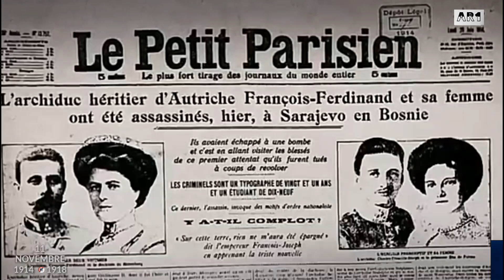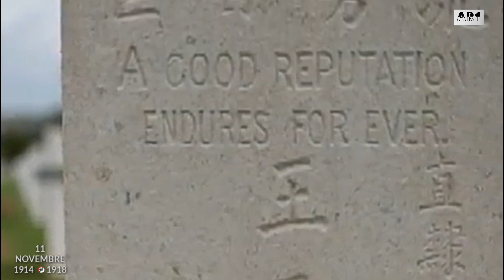Le Grand Format : Armistice 1914-1918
Le grand format "100ans d'une histoire marquante" est une émission présenté par Steven Côme sur AR1. Retrouvez dans cette émission : interviews et témoignages et nos invités et intervenants.